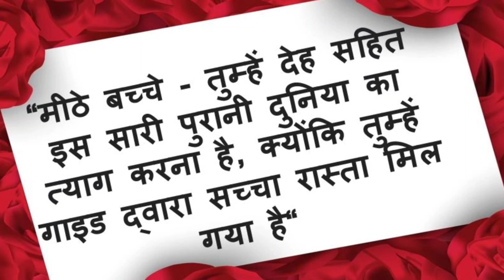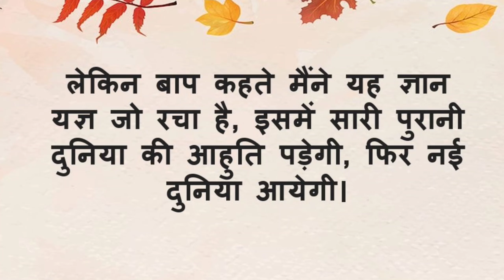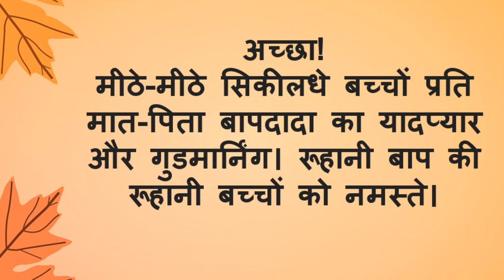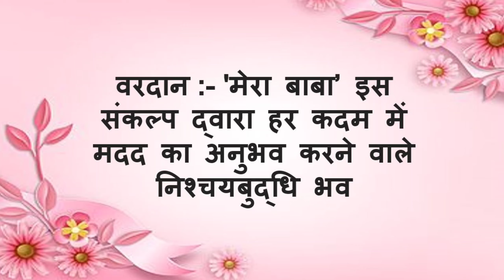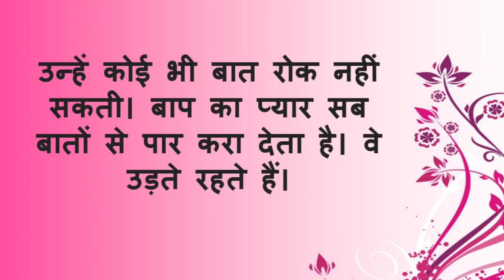आज की हिंदी मुरली with text | 07/06/2023 Bk Murli Today |मुरली का सार | डेली मुरली | Aaj ki murli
आज की हिंदी मुरली with text 07/06/2023 Bk Murli Today | मुरली का सार | Essence of Murli | Brahma Kumaris | डेली मुरली | aaj ki murli

हिंदी मुरली | 07/06/2023 | Bk Murli Today | मुरली का सार | Essence of Murli Brahma Kumaris | Viral | डेली मुरली | आज की मुरली हिंदी में पढ़ने वाली | BK Peaceful Life | Aaj Ki Murli Saar | मुरली का सार/ 07 June 2023/ Essence of Murli Brahma Kumaris